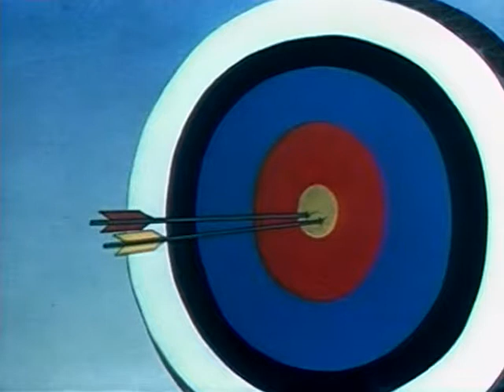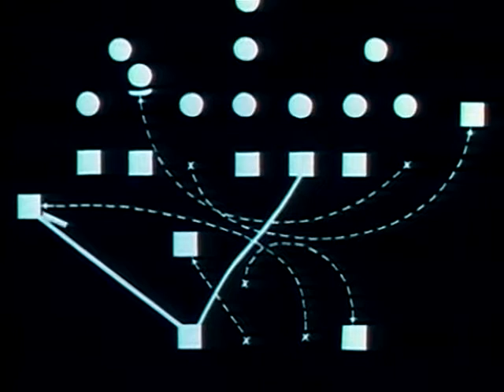Sport Chumpions ( 1941 )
An animated cartoon from the Warner Bros. Looney Tunes and Merrie Melodies series of cartoons , directed by Bob Clampett